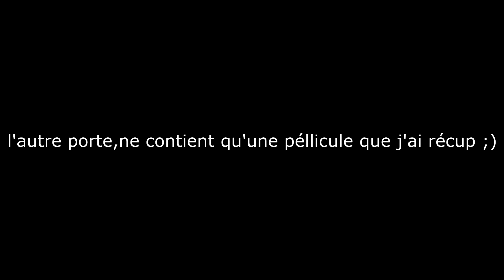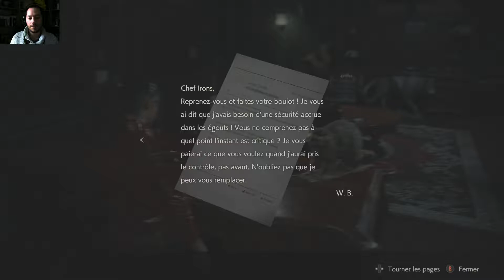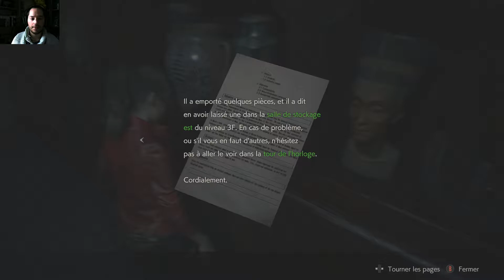Resident Evil 2 #5 Wiliam Birkin (Claire)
La première apparition de William Birkin (Virus-G) ou un petit affrontement s'impose.